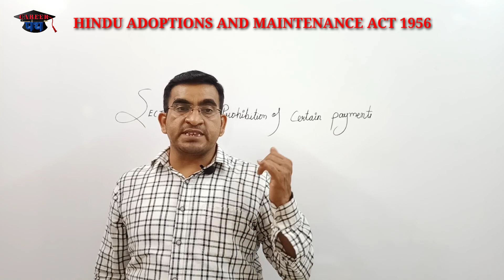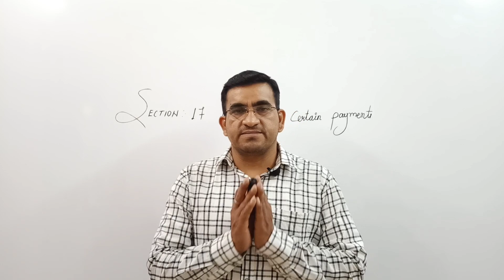SECTION 17 OF HINDU ADOPTIONS AND MAINTENANCE ACT 1956|Prohibition of certain payments